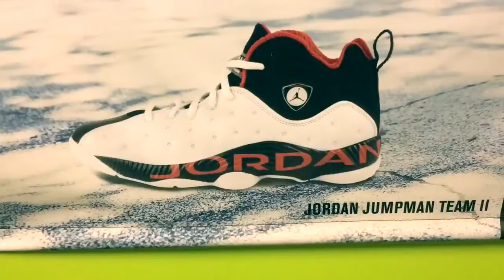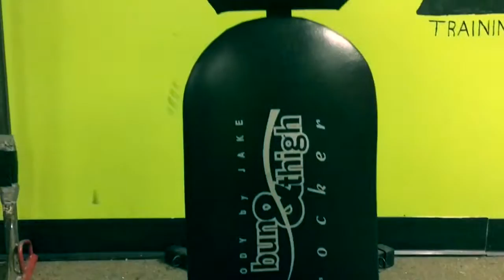Boredville Part 11!!! RG Fitness The Movie Part II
Directed By J.Byrd Films.. All Videos Are Shot and Edited With IpHone 6!!!